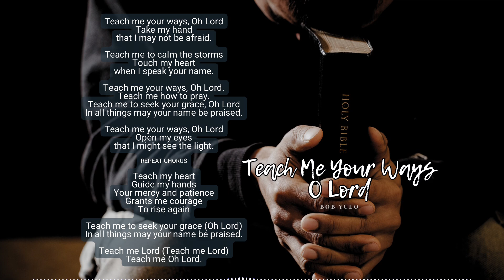TEACH ME YOUR WAYS O LORD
The song is about humbly seeking guidance of our Lord. Relying on His assurance and providence to live a life that finds true meaning service and love.

Bob